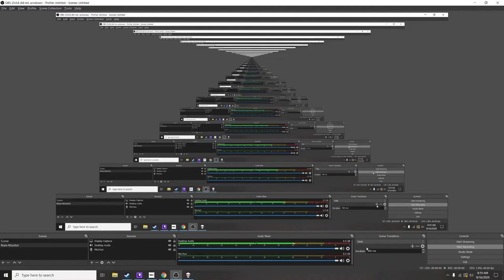Golden Goblet - Isaac - Challenge 4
??? character
Seed: VMYM GTKX
15 minute limit (I died at 14:33)

Joe's Score: cathedral + 5 cleared rooms